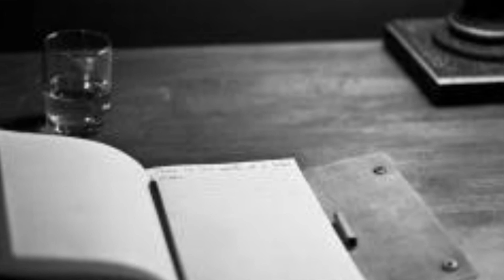NOSSA MISSÃO - THIAGO VIOLA (João Miranda - Thiago Viola)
A Obra NOSSA MISSÃO é composta pelo Poeta e Compositor Caneta de Ouro JOÃO MIRANDA e Thiago Viola ; interpretada pelo mesmo grande Violeiro THIAGO VIOLA ! Música Raiz Sertaneja da melhor qualidade . Apreciem sem moderação !

Apoio : Allegretto Digital